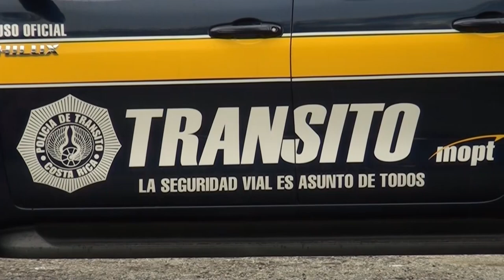Aumentan los fallecidos en carreteras de la Región Brunca, la mayoría fueron motociclistas